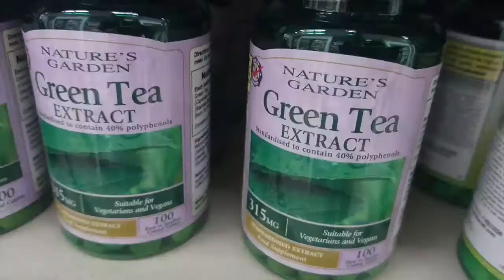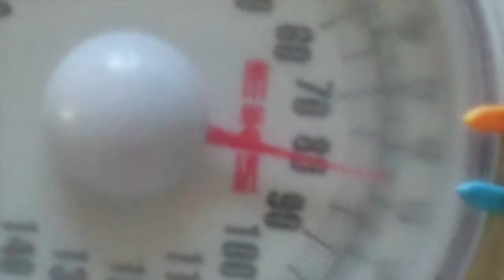Start Cutting Uzzy!!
Why, What, How I am doing this shred ;)

Bodypower ambassador code: BPUM